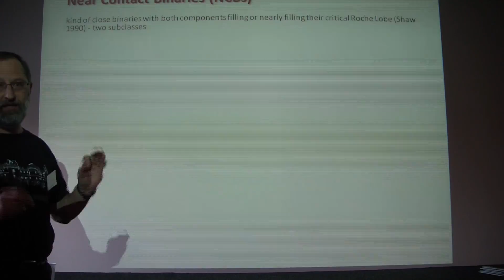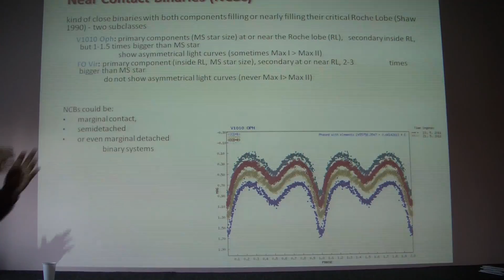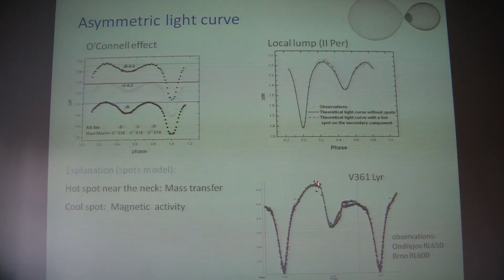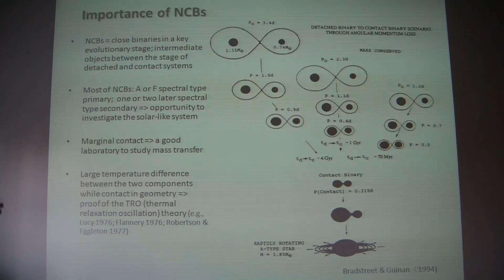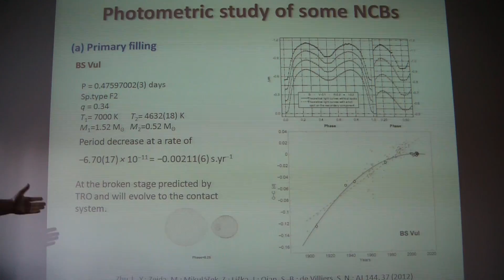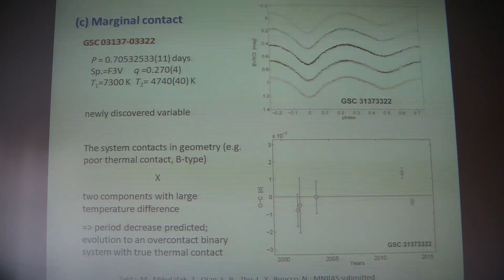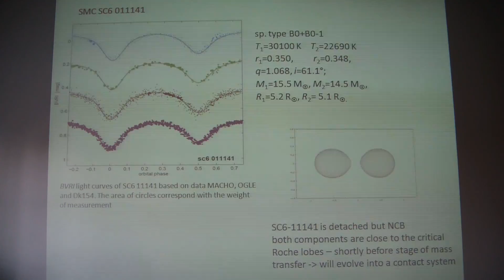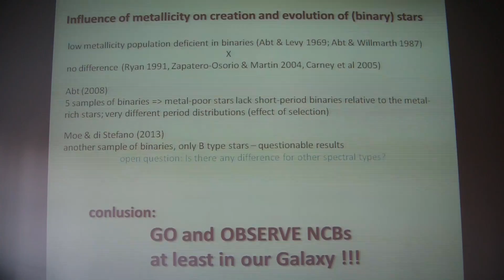Miloslav Zejda - Takřka dotykové dvojhvězdy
Sekce proměnných hvězd a exoplanet České astronomické společnosti

48. konference o výzkumu proměnných hvězd
Praha Petřín
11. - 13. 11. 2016